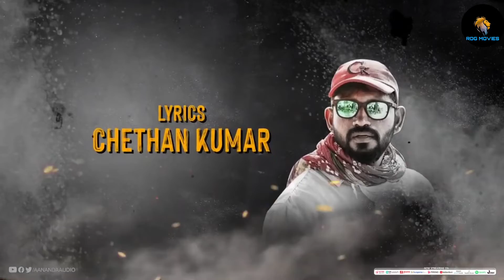Guru Shishyaru | Nade Mundhe | Lyrical Video | Sharaan | Tharun | B.Ajneesh Loknat